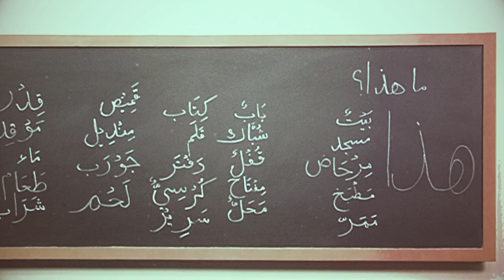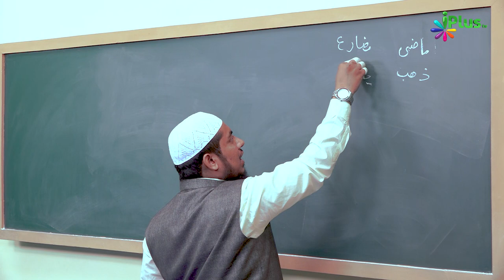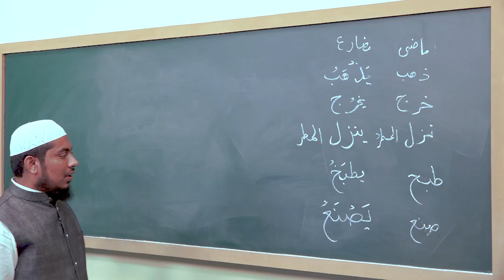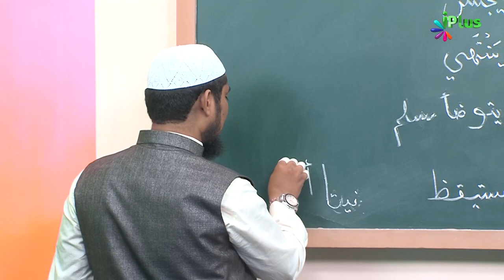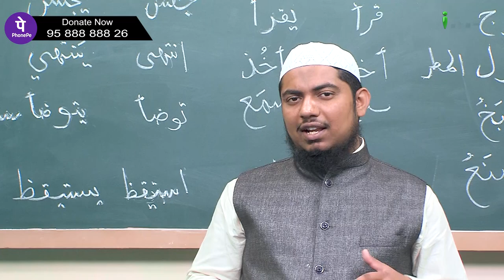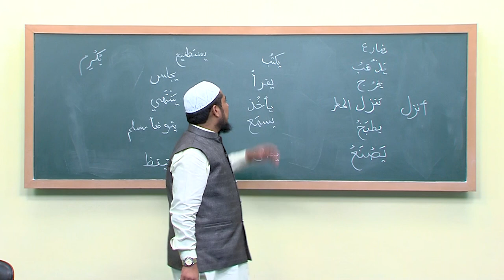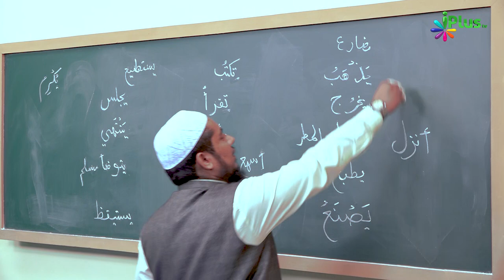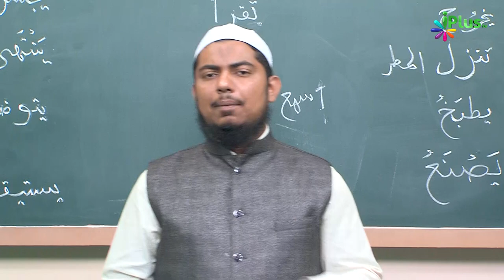Arabic Speaking Course Episode 48 | Arbi Bolna Sikhe Hindi Me | Sk. Ataur Rahman Sanabili | iPlus TV